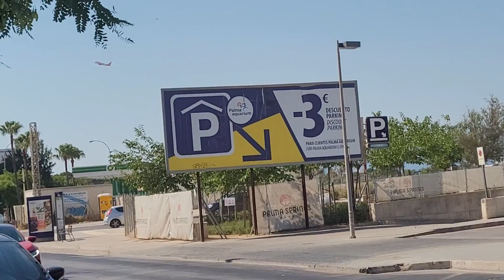Hey Leute ich habe für euch Bus Gefilmt in Spanien Mallorca